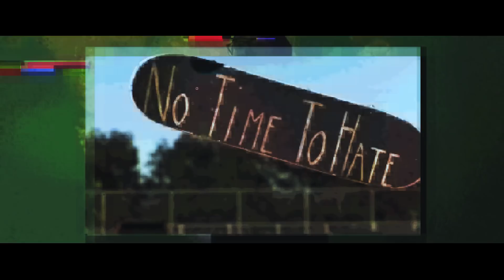Buddi - Fieber feat. Flip Ferocious & DJ Upset (prod. by True Lyes)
"Thank God For Chinese Food" EP